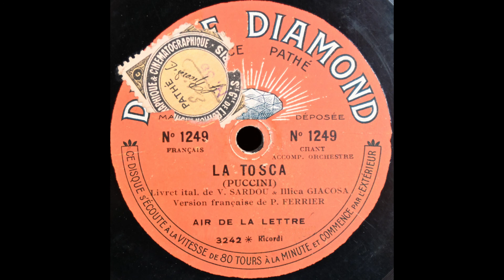E lucevan le stelle (Léon Beyle)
Léon Beyle sings "E lucevan le stelle" from "Tosca" (in French) on Diamond 1249.This was taken from Pathé 3242. Flury's Puccini discography dates this to c. 1903.